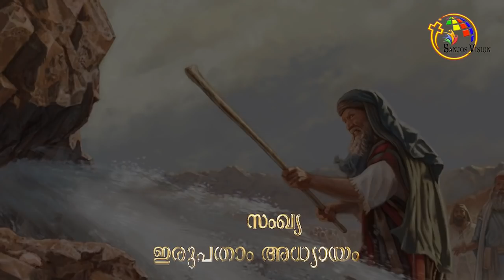സംഖ്യ 18-20 | Numbers 18-20 | Bible @ 365 | Day 42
Malayalam Bible, Old Testament, Book of Numbers, Audio of Book of Numbers,
Bible learning, POC Bible, The book of Numbers in Malayalam